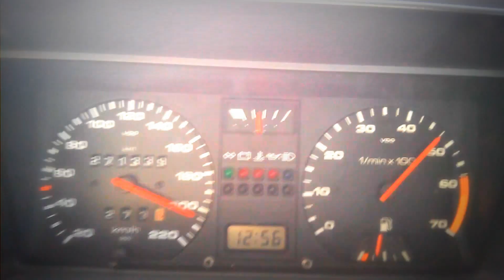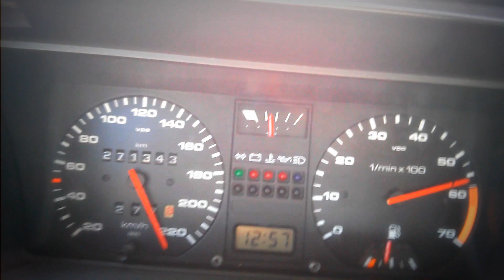Golf II 2.0 ABF 150km - top speed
2.0 ABF + gearbox ATH (from 1.8 RP)

Wiem mogłem go pociągnąć na 4 bardziej...  ale po co :P
To miał być top speed a nie acceleration :P